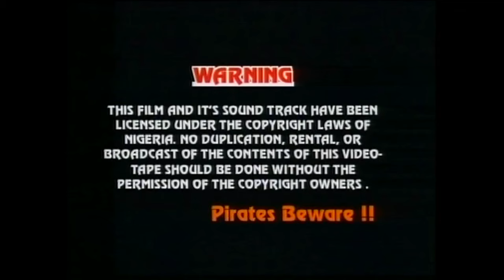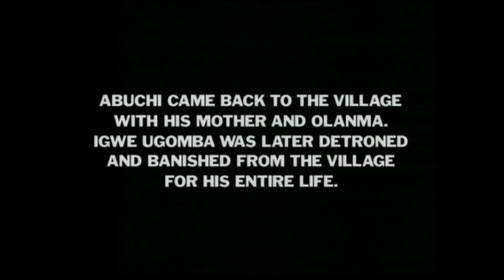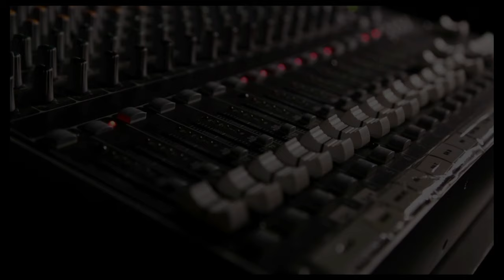GRACEFUL OLA : PRINCESS OLA THE PRIDE OF THE KING | PETE EDOCHIE, SHEPHANIE OKEREKE | AFRICAN MOVIES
In this Nigerian Movie, Princess Ola ( Stephanie Okereke ) the only daughter of king Igwe Ugomba falls in love with a poor boy from the village against her fathers wish.

In this Nigerian Movie Starring: Pete Edochie, Rita Edochie, Stephanie Okereke, Nonso Diobi

Graceful Ola